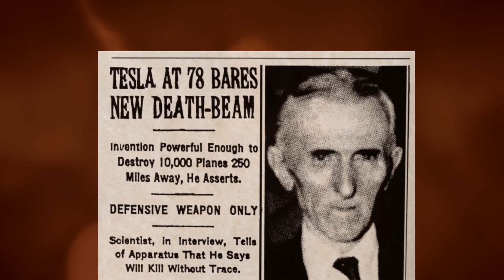TESLA WIZARD AT WAR SEIFER